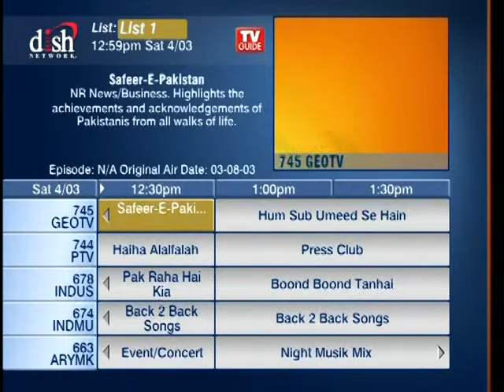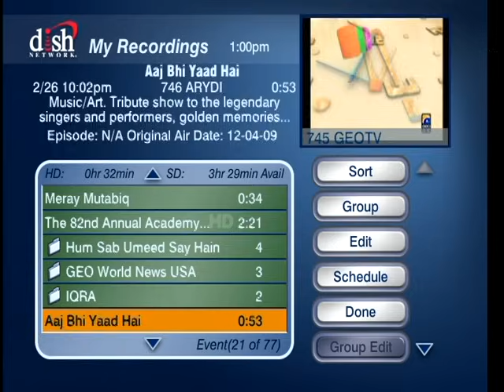Ashfaq Ahmed - Dittay Wichon Dena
Ashfaq Ahmed
Philanthropist